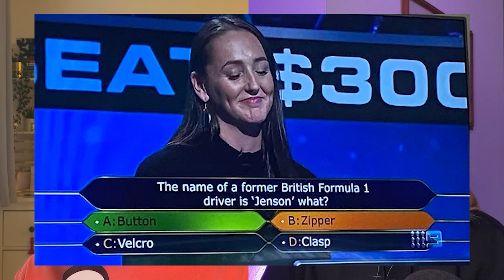"They're just men", the year of camp and can Lando tell time?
We're all like Lando's blind mice cosplay - just searching for little morcels of content in this winter break
This week we discuss the continued saga of George's feet on the internet, Jenson Zipper and why the HELL is Lewis tied up??

Amy @Amyxf1 (insta - @amyxf1_)
Anna @Annaxf1 (insta - @annabominable, twitter - @annaryxf1)